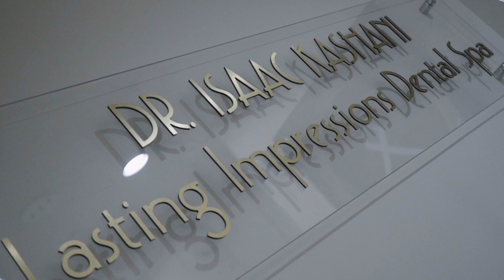Aaron Patient Testimonial